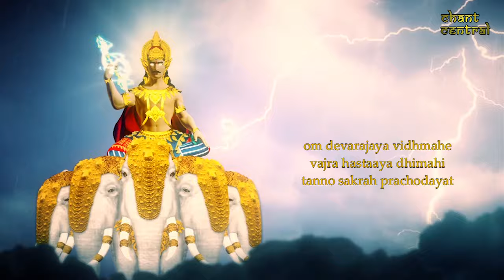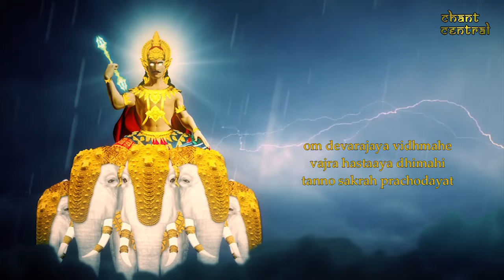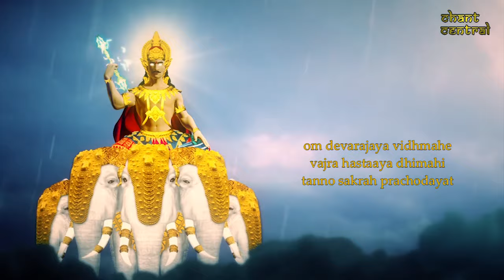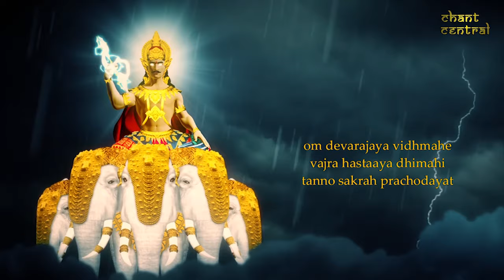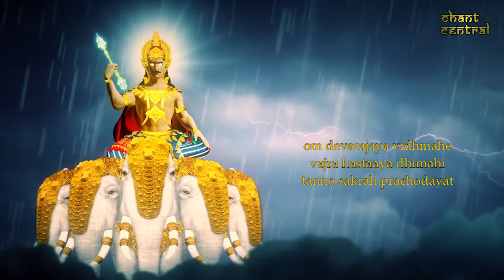Indra Gayatri Mantra | Mantra of Lord Indra | 108 Times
Om Devarajaya Vidhmahe
Vajra Hastaaya Dhimahi
Tanna Sakrah Prachodayat

Om, Let me meditate upon the King of the Gods,
May that mighty God, who holds the thunderbolt in his hand,
give me higher intellect, And let Indra illuminate my mind

Praying to Lord Indra blesses one with high status and high post in life. The chanting of Indra Gayatri Mantra also blesses one with prosperity, wealth, and good fortune.

Best Time to Chant : Sandhya Kala, Mondays, and special prayers on the fourth day of Diwali festival.

Number of Times to Chant : 9, 11, 108, or 1008 times

Note - Compositing Animation and Music Composition has all done by me. Copyright rules apply.